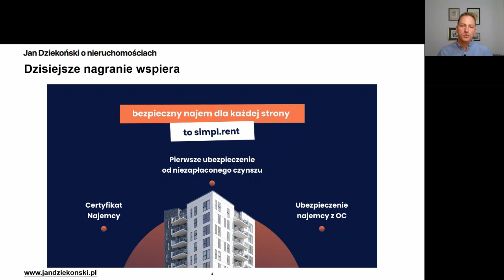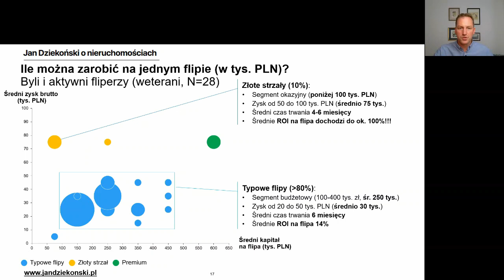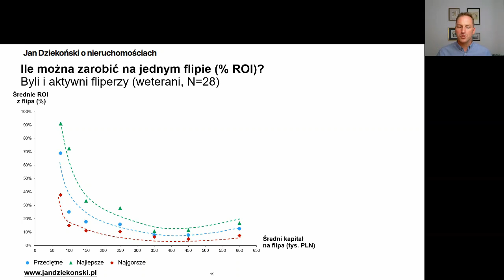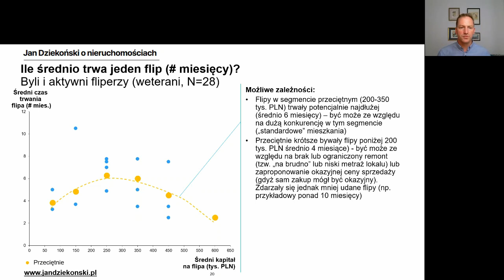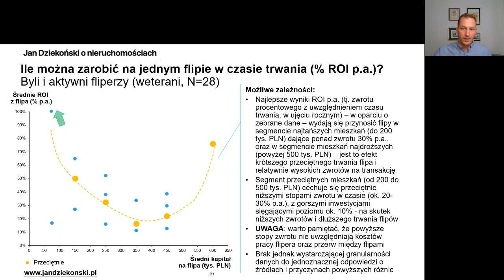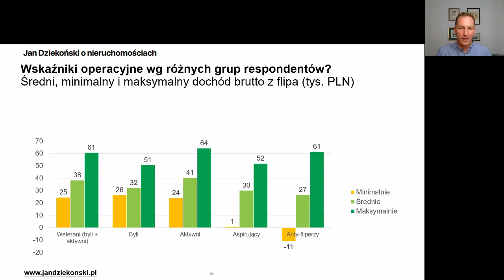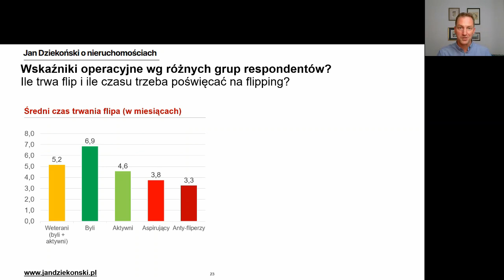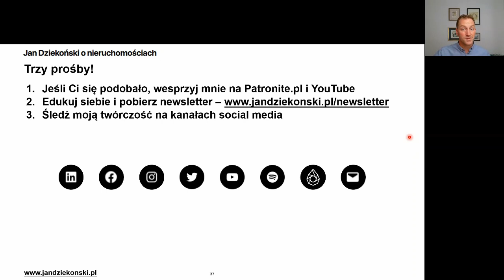🔨 Flipping 2 - ile można zarobić i ile trzeba czasu. Wielka Ankieta Flippingu 2021 (JDON#35)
Fascynuje Ciebie flipping? A może jesteś jego totalnym przeciwnikiem? A może działasz jako flipper i interesują Ciebie wyniki i strategie innych graczy na tym rynku? To... nie mam dla Ciebie żadnego szkolenia! 🙃 Ale mam za to wyniki Wielkiej Ankiety Flippingu 2021, w której prawie 100 osób podzieliło się odpowiedziami na temat swoich przekonań, strategii, wyników i prognoz.

Drugi odcinek został poświęcony dogłębnej analizie jakie zyski brutto oraz zwroty w trakcie trwania flipa można osiągnąć, jakie segmenty rynku i mieszkań sprzyjają najwyższym dochodom, ile trwa przeciętny flip oraz ile czasu trzeba przeznaczać na udany biznes.

Co znajdziesz w tym nagraniu?
📊 Jakie są zyski z różnych strategii flippingu?
🔎 Jak łatwo jest znaleźć okazję i złoty strzał?
⏱ Ile może trwać jeden flip i co sprzyja redukcji tego czasu?
🚀 Jakie strategie przynosiły najwyższe ROI?
🔨 Jak bardzo trzeba się napracować, żeby prowadzić biznes flippingowy?

A już w najbliższych dniach opublikuję ostatni odcinek - o najlepszych źródłach okazji, o umiejętnościach jakie są do niego konieczne i o ocenie sytuacji rynkowej oraz nowych graczach na rynku! A ankieta na rok 2022 już niebawem!

⌚ Spis treści:
0:00 Intro 😀
1:47 Ile aktywni fliperzy zarabiają na jednej transakcji?
10:32 Które strategie sprzyjają najlepszemu ROI?
17:38 Co myślą o zyskach z flippingu "laicy"?
23:03 Ile trwa flip i ile trzeba poświęcić na to pracy

📚 Linki do materiałów wymienionych w nagraniu:
🧭 Artykuł i nagrania "Dlaczego inwestujesz? Zastanów się zanim zaczniesz działać"

🔍 Zapisz się do newslettera i pobierz darmowy materiał o źródłach do analiz rynku nieruchomości